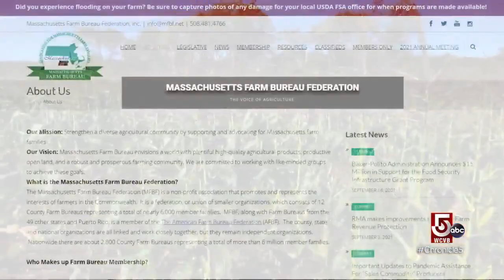Giving props to the king of crops